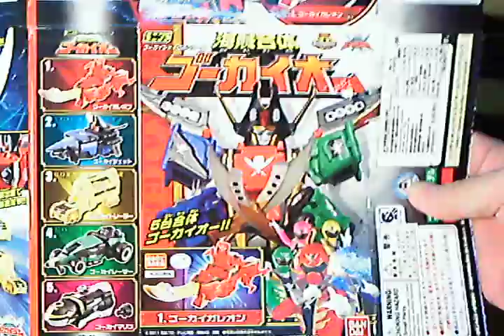海賊戰隊食玩[豪快王]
分开五机时好一般，但合体后好正！还要等之后出的配件！